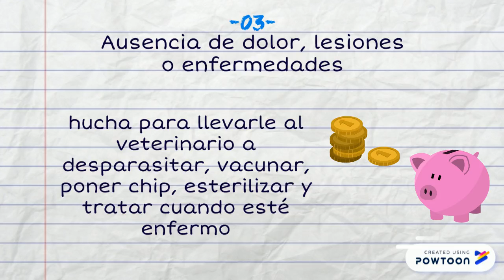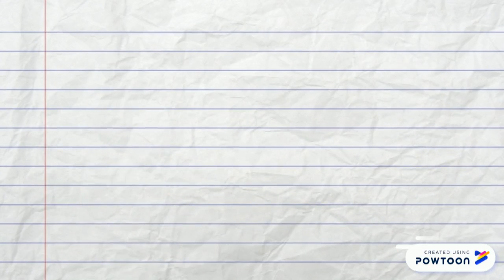AJUAR PERRUNO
Enseres básicos necesarios para el Perro en casa, siguiendo la guía del Bienestar Animal.